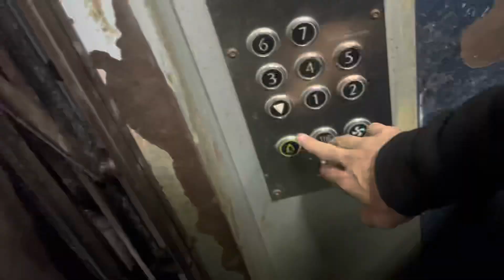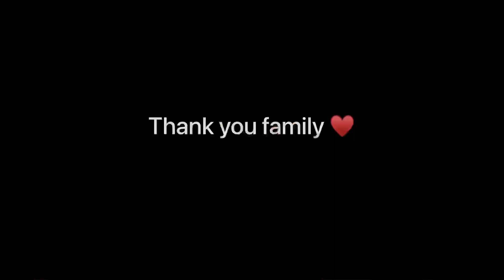FINALLY KAAFI TIME K BAAD PAHUCHA GHAR ♥️🥺 || Vinod Bhatt || Vb